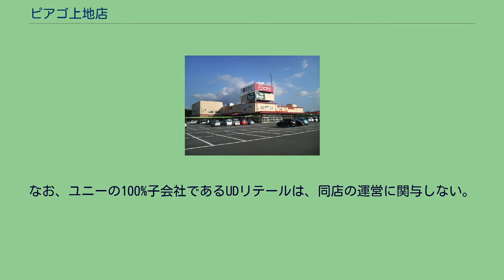ピアゴ上地店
ピアゴ上地店はかつて三重県伊勢市上地町に所在し、ユニーが運営していたショッピングセンターである。
1994年（平成6年）、ケーヨージャスコ（現ケーヨー）とフレックス（現マックスバリュ中部）は合同で伊勢市上地町に郊外型大型店「伊勢上地ショッピングセンター」の出店を計画、翌年7月に中部通産局の大規模小売店舗審議会で結審された。
しかし、ケーヨー側がパワーシティ四日市（現・イオンタウン四日市泊）などの1995年（平成7年）に新設した店舗の営業利益を優先させることを理由に出店計画を見直し、1997年（平成9年）初めに両社が出店を断念、計画が一時中断された。
同年ユーストア（現・ユニー）が同地に出店することを決め、2000年（平成12年）に「ユーストア上地店」が、鉄骨造り2階建て（一部3階建て）をもって開店した。
ユニーの店舗では国内最南端に位置していた。
2017年（平成29年）8月、同年秋をもって、閉店する事が発表されていた。
なお、跡地の建物はそのまま改装され、長崎屋によって、2018年（平成30年）6月13日に「MEGAドン・キホーテ伊勢上地店」としてオープンしている。
なお、ユニーの100%子会社であるUDリテールは、同店の運営に関与しない。
三重県道37号鳥羽松阪線 大野橋西交差点付近